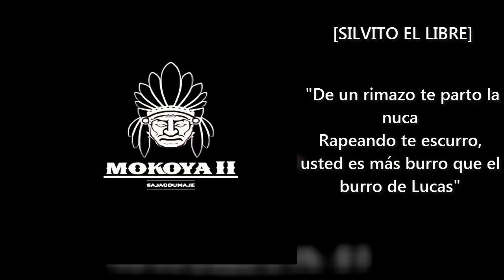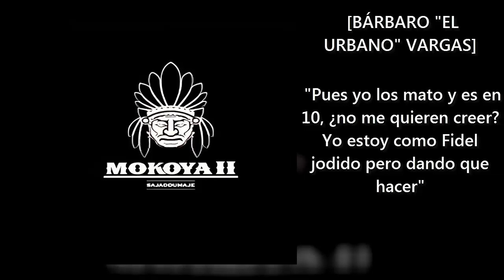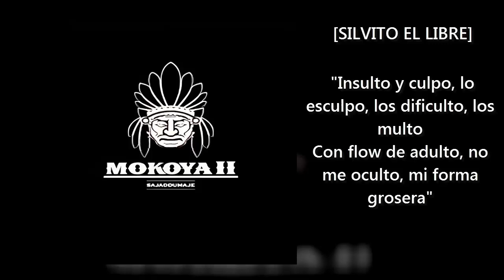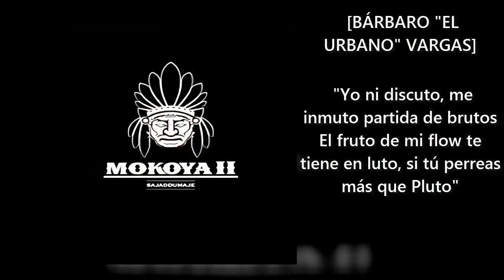Los Mokoya - Que Clase Flow [Lyric]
Intérpretes:  Silvito El Libre, Bárbaro "El Urbano" Vargas & Al2 El Aldeano
Álbum: Mokoya II Sajaddumajé
Año: 2012
Género: Hip-Hop/Rap
Producción: Bárbaro "El Urbano" Vargas